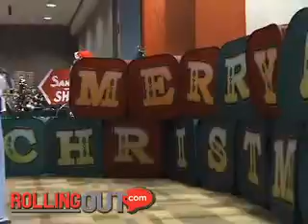The Ludacris Foundation Spreads Christmas Cheer!!!!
Footage by: Brian Flex$ Wynder

for more exclusive videos.